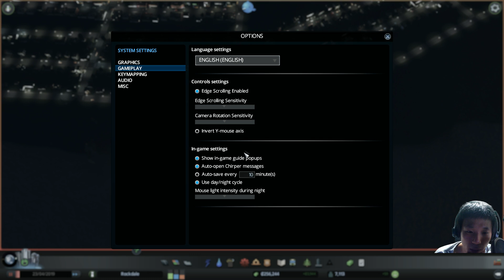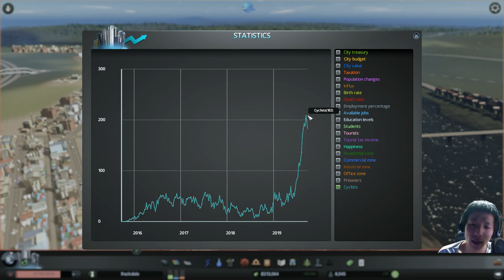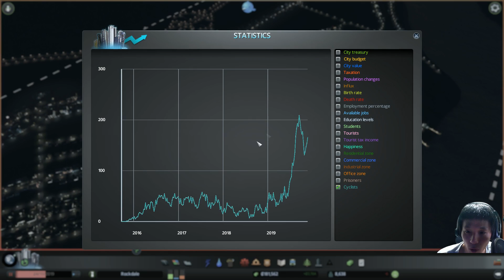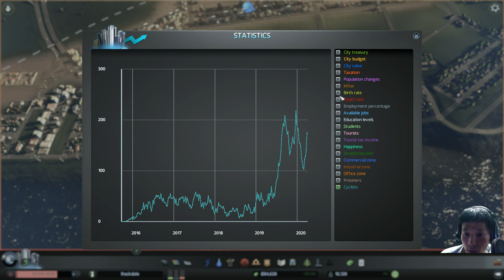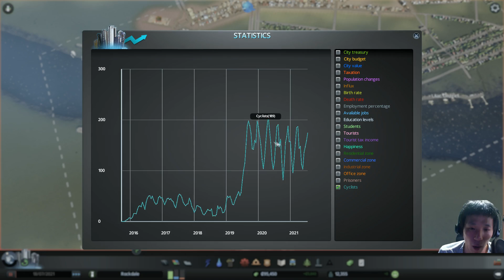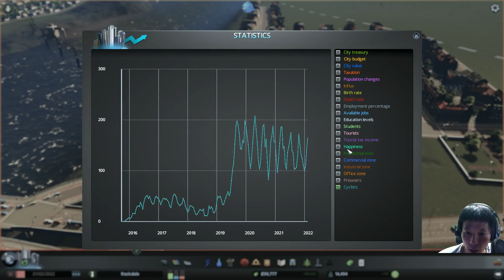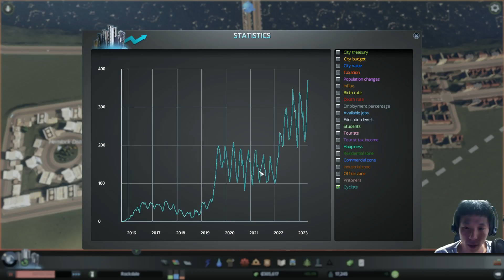9.23 생방송 : 시티즈 스카이라인 : 애프터 다크(Cities Skylines : After Dark, 출시전) 3편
9월 24일 출시예정인 시티스 스카이라인의 첫번째 확장팩 애프터 다크를 플레이합니다.

*시티즈 스카이라인 : 애프터 다크는 파라독스 인터렉티브로부터 무료로 제공받았습니다.